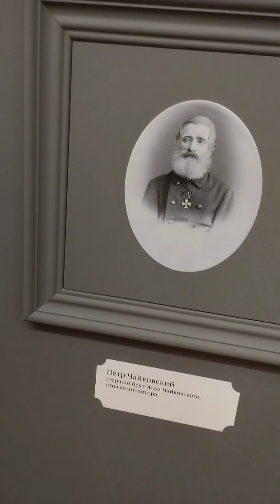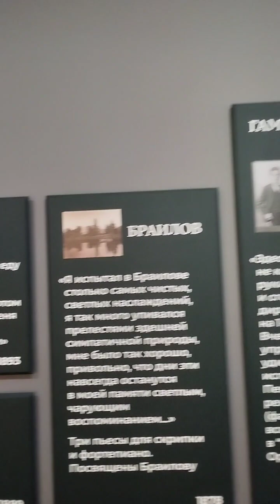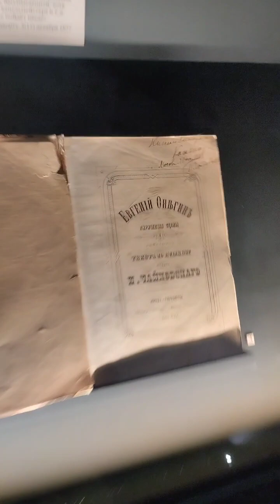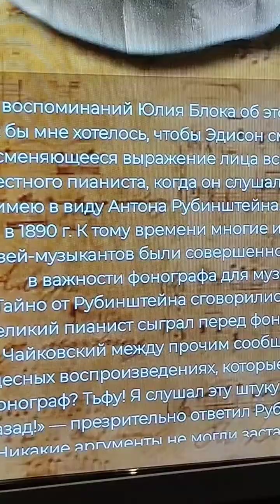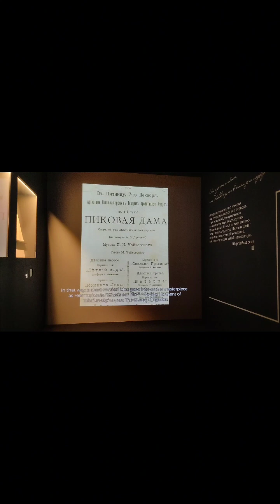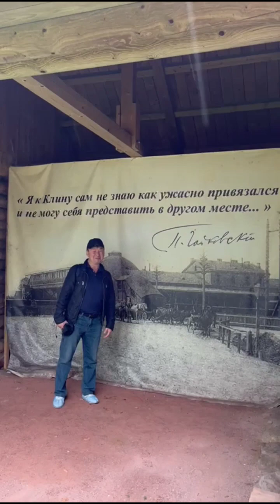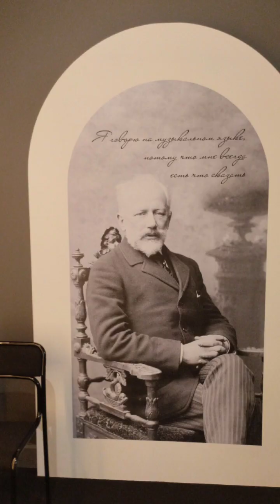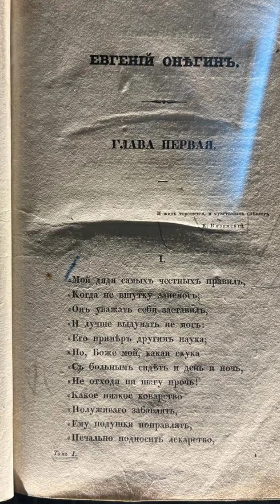Клин Московская область. Дом Музей -Заповедник Петра Ильича Чайковского.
Дорога в Клин от Москвы занимает более часа по бесплатной дороге ,и чуть менее часа по платной дороге.Платная дорога стоит на сегодня 900 руб . В Клин поехали специально,чтоб посетить Дом музей Чайковского П.И. ,а заодно ,если успеем и на фабрику ёлочных игрушек . Не сказать ,что я был фанатом творчества Чайковского,но после посещения его дома ,изучив факты его биографии , творчества проникся к нему с уважением . Один из величайших композиторов России и всего человечества. Многие его произведения узнаваемы с первых нот . В конце насобирал полный рюкзак яблок ,из которых получился замечательный джем ,а сколько ещё съел пока таксую ,брал каждый день на десерт с собой по яблоку